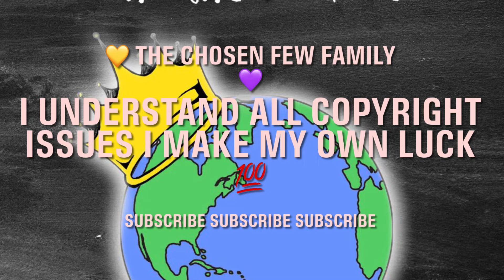FREESTYLE- FUERZA REGIDA peronoteenamores albumrelease #2024 @FUERZAREGIDA 🚫 🖤 💯 🎥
Must Watch Full Experience Fuerza Regida Pero No Te Enamores Album Release Party 2024 🇲🇽 🇺🇸

The Chosen Few Family 💛💜